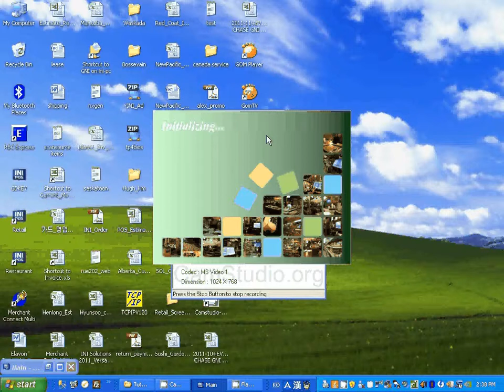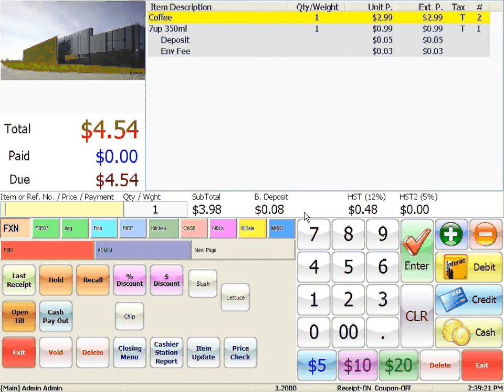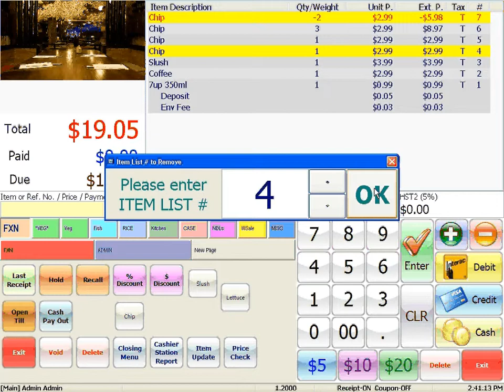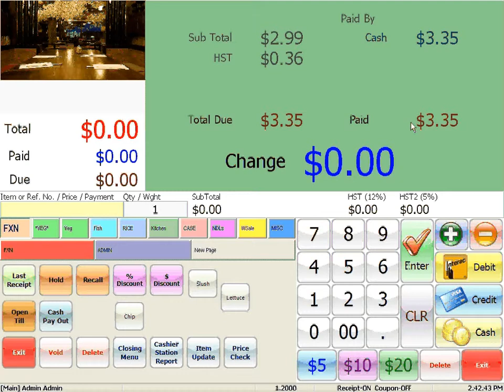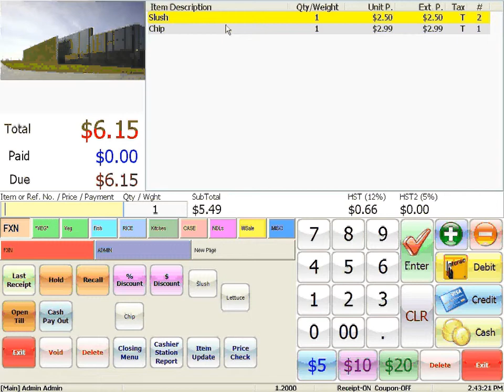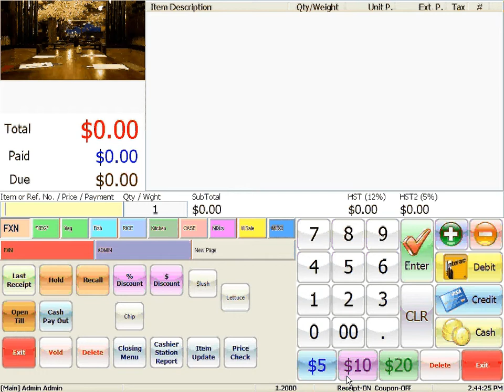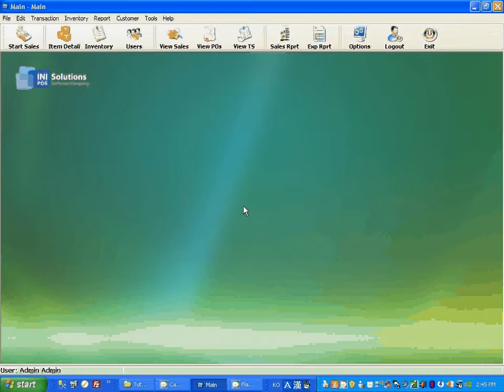INI POS Retail (세일즈 하는법)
기본적인 세일즈 하는 방법